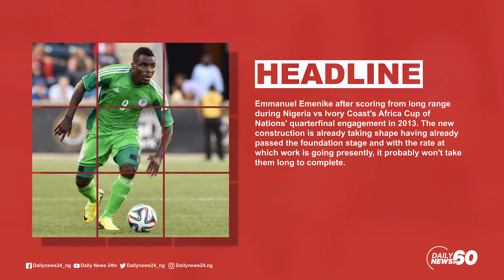Daily News In 60secs - You can get arrested for not wearing face mask - IGP